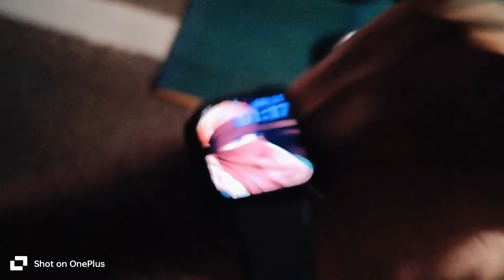2din Khali nhii huva😡jalalabaad say load kiya✈️daily vlog#indian🇮🇳 trucking#life